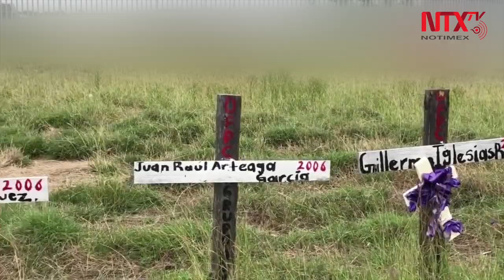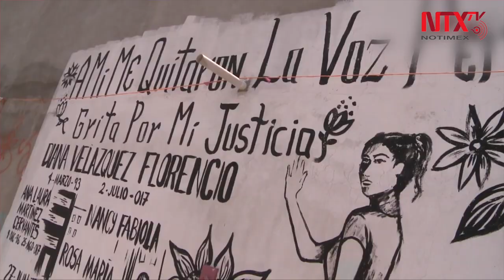La nueva Notimex: Un año en los Estados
La sección de Estados de la Agencia de Noticias del Estado Mexicano, Notimex, a raíz de la nueva administración desde hace 12 meses se ha enfocado en informar puntualmente sobre lo que sucede en todas las entidades de la República.